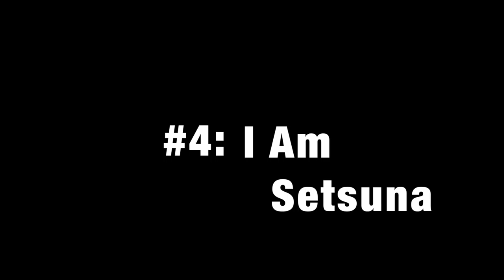Cuatro Juegos de E3 Que Merecen Mas Atención - Opinión E3 - Inspector Geek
Hola chicos y chicas; nuevamente, Gecko con ustedes. Desafortunadamente, no todos los juegos de E3 pueden causar el mismo furor, y a pesar de que los mas discutidos me emocionan mucho también, decidí listar rápidamente 4 de los juegos que probablemente no serán tan grandes como God of War o Zelda, pero aun así me parecen interesantes. ¿Ustedes que opinan? ¿Alguno de estos juegos les llama? ¿Algún otro que no este aquí?

Aquí los trailers de los juegos en mi lista:
1.- ReCore (MUY BUEN TRAILER!)
2.- Sea of Thieves (Del E3 del año pasado; el de este año no me gusto tanto… no se porque lo use en el video :P)

Musica de Fondo: "Moon Theme", del juego DuckTales, para NES. El compositor es Yoshihiro Sakaguchi.